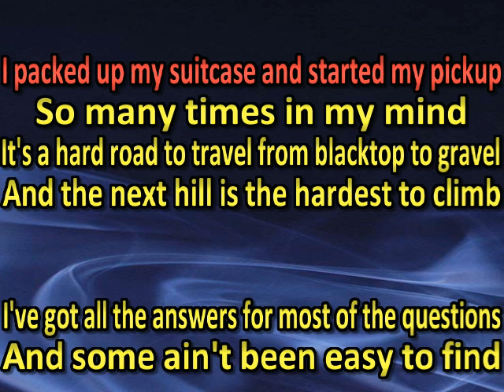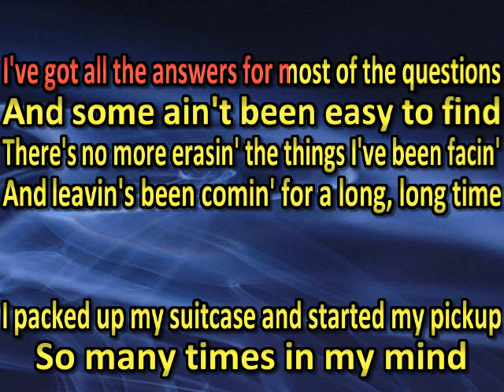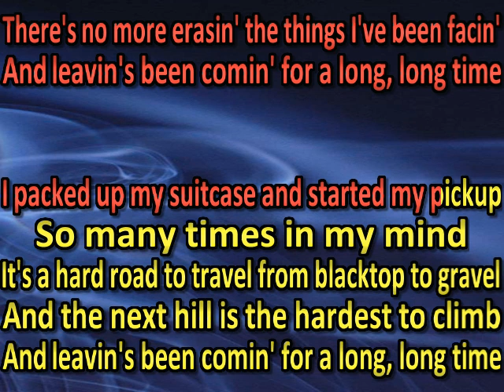George Strait - Leavin's Been Comin' (For A Long, Long Time) (karaoke) (by request)